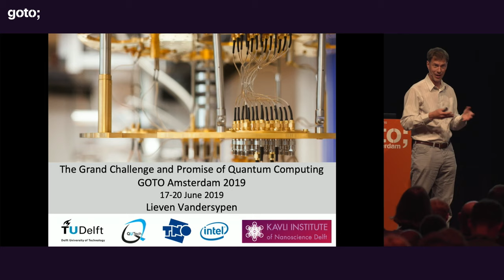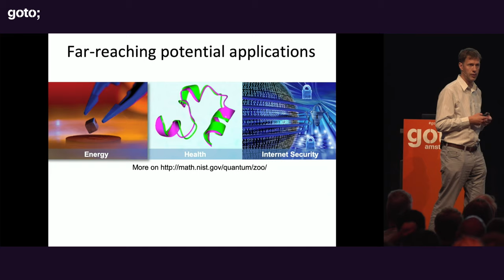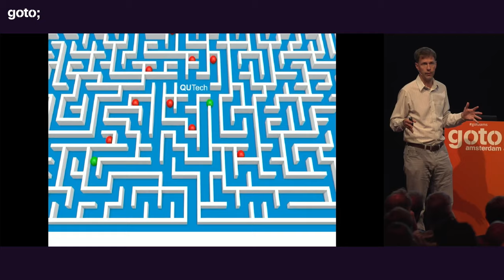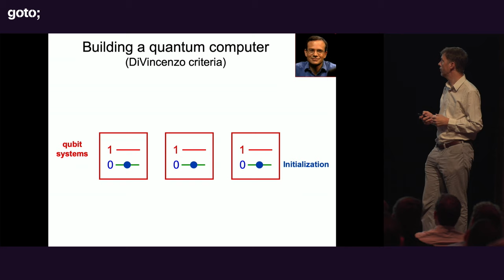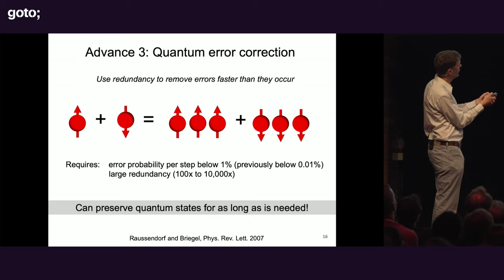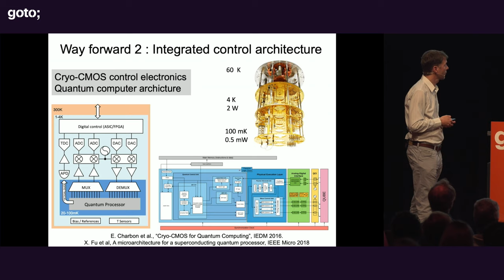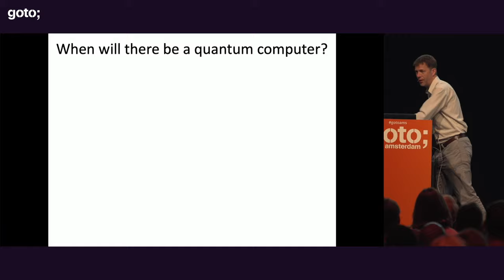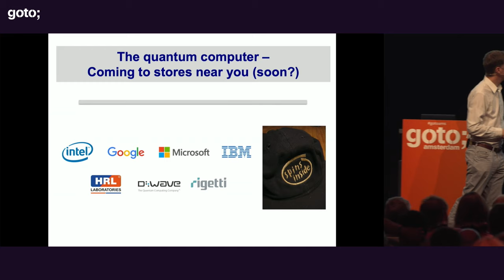The Grand Challenge and Promise of Quantum Computing • Lieven Vandersypen • GOTO 2019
Lieven Vandersypen - Professor of Quantum Nanoscience & co-director of the Kavli Institute of Nanoscience at TU Delft & co-founder of QuTech

ABSTRACT
Quantum computers could tackle problems in materials science, chemistry and mathematics that are well beyond the reach of supercomputers. This remarkable promise derives from the use of quantum bits, which can exist in arbitrary combinations of 0 and 1.
This leads to a computing power that doubles with every additional quantum bit. The challenge is that quantum bits are extremely fragile and their state is easily perturbed by environmental fluctuations. Recent theoretical and experimental advances have made it clear that the resulting errors can in principle be corrected. What it takes is a system containing thousands or millions of quantum bits operating at ultra-low temperatures, that must be programmed and controlled via classical mixed-signal and microwave circuits.
This talk will introduce the basic concepts behind quantum computing, summarize the state-of-the-art of solid-state implementations of quantum circuits, and present [...]

RECOMMENDED BOOKS
Johan Vos • Quantum Computing in Action (available soon) •
Jack D. Hidary • Quantum Computing: An Applied Approach •
Sarah C. Kaiser & Christopher Grenade • Learn Quantum Computing with Python and Q# •
Venkateswaran Kasirajan • Fundamentals of Quantum Computing •
Brian Clegg • Quantum Computing: The Transformative Technology of the Qubit Revolution •
Scott Aaronson • Quantum Computing Since Democritus •
William (Chuck) Easttom • Quantum Computing Fundamentals •
Wolfgang Scherer • Mathematics of Quantum Computing •